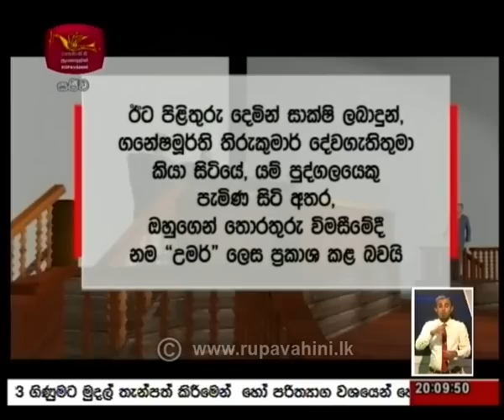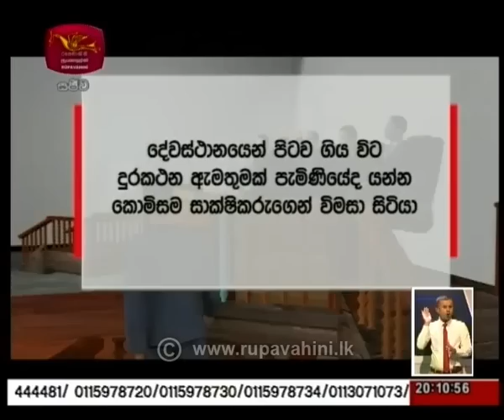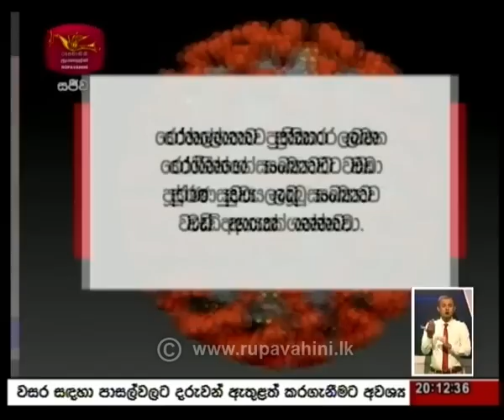2020-05-31 | Rupavahini Sinhala News 8.00 pm